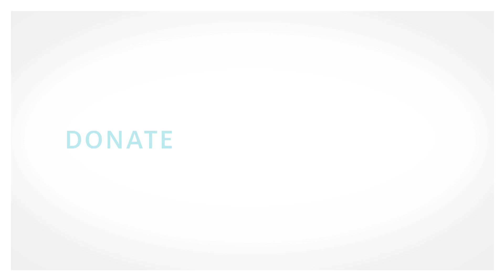"Icons" All men are made in the image of God - FOCUS North America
FOCUS North America is a national movement of Orthodox Christians, united in faith and joined by a desire to provide action-oriented and sustainable solutions to poverty in communities across America. FOCUS has operations and youth volunteer experiences in more than 50 cities in the United States.